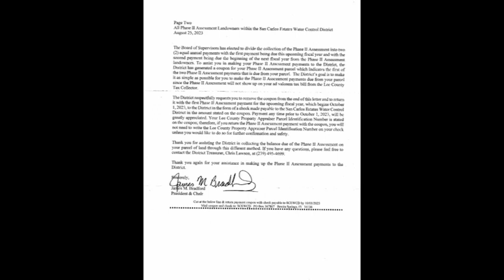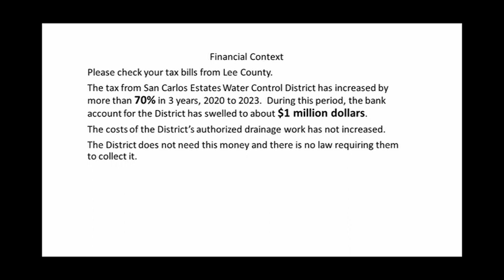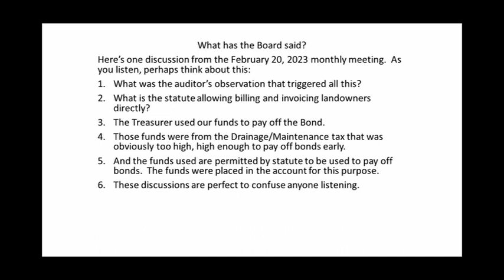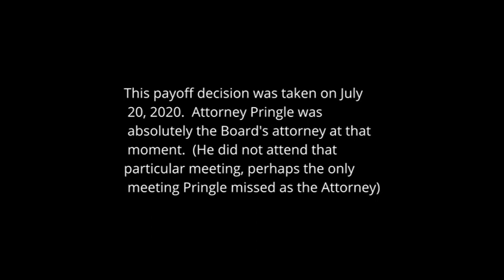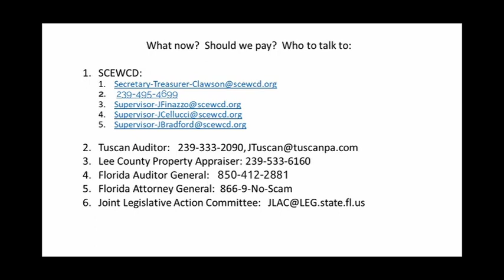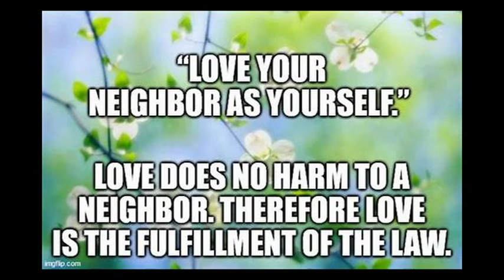What is this Letter? No one knows!!